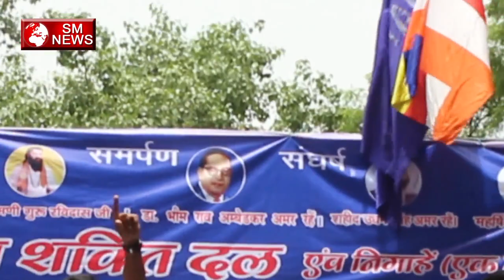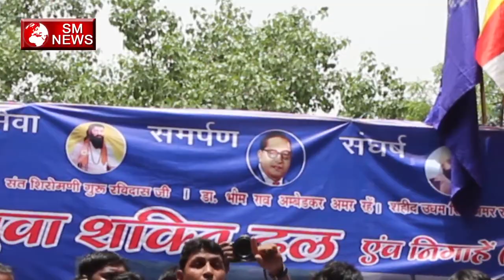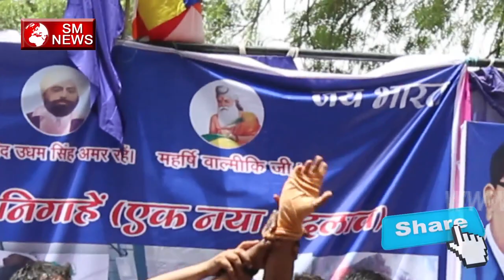ऐसा क्यों कहा Bhim Army के संस्थापक Chandrashekhar Rawan ने,SM News